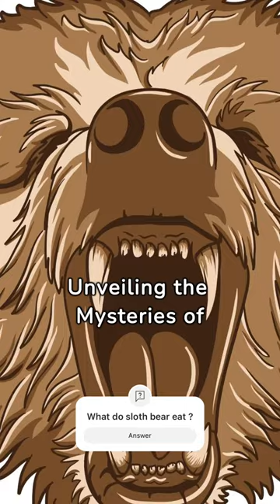Revealing facts about Sloth bear 🐻